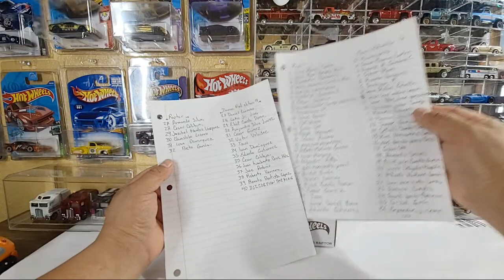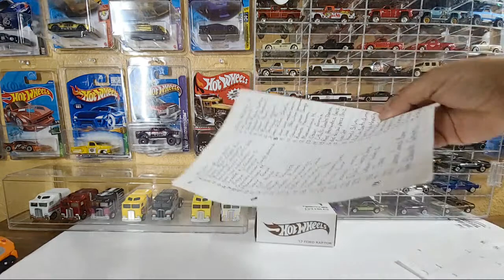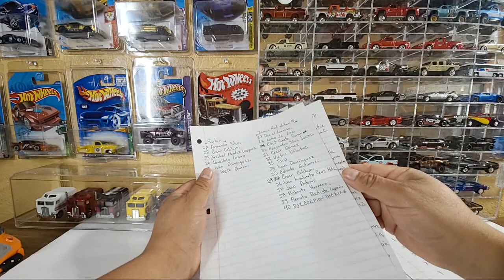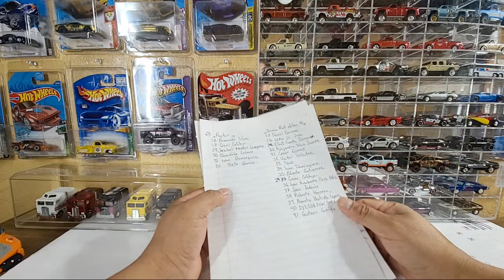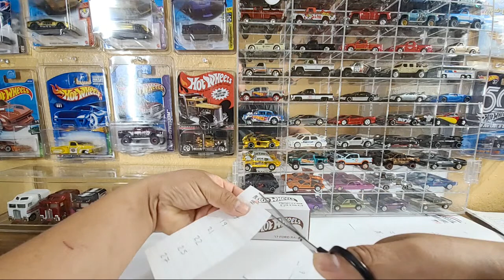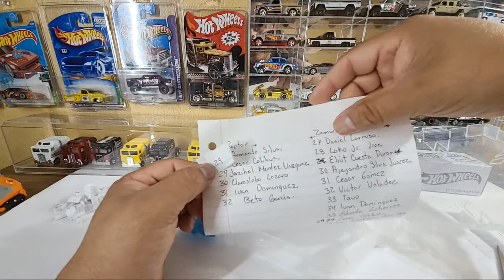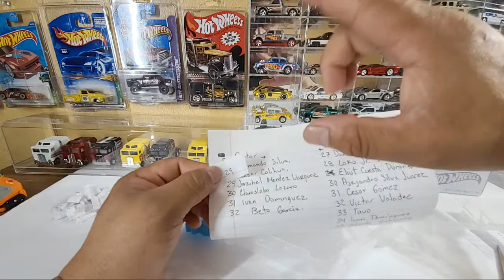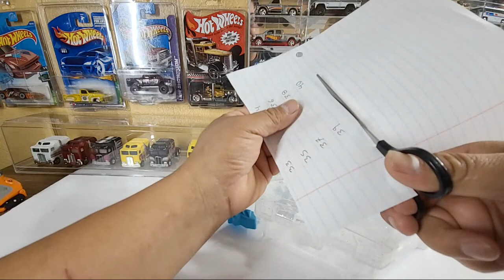SORTEO DE LA RAPTOR ,ZAMAC,RED EDITION Y ID